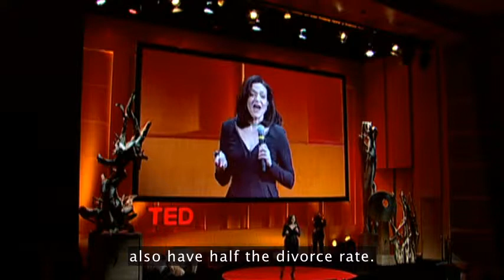SherylSandberg 2010W 480p en